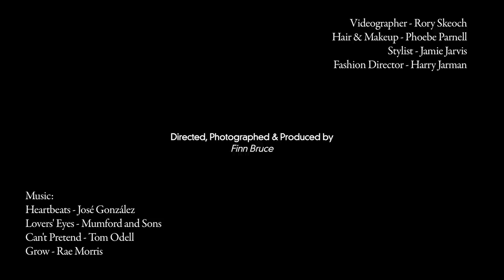Joshua McGuire Interview - The Young Thespians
The young up-and-coming British actors of 2013, talk projects, style, and experiences in this '1920s meets 2013' themed shoot.